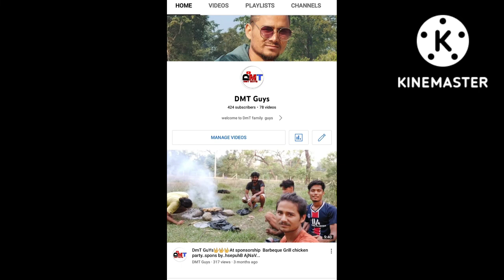यो मन ii ❤️❤️❤️❤️ Yodin singh kshetri & AKA DB